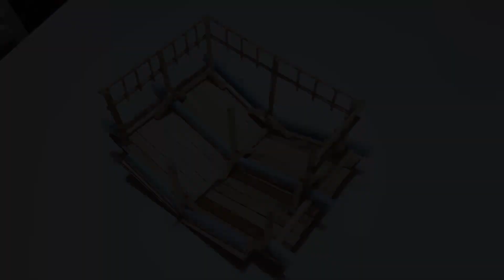SKYRIM DIORAMA Riverwood Blacksmith Part 1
I made a video of me making a diorama of the Riverwood smithy in Skyrim, this is also part 1 of a series. This was no speedbuild, it took me forever. It was however very fun to make. Misstakes were made, but I think I covered them up quite nicely. This is part 1, the focus is the construction of the main building.
I am using XPS foam, chopsticks, popsickle sticks, bbq-squers, toothpicks, cardboard and pretty much everything I got my hands on.

Hope you enjoy the build and that it inspires you all.